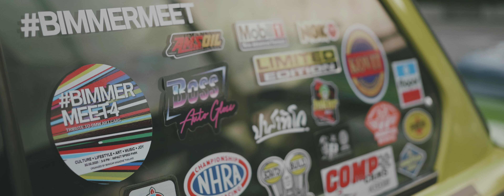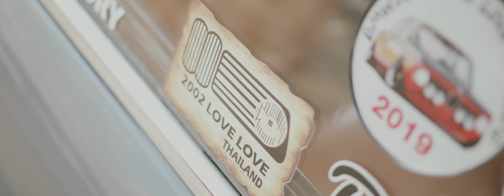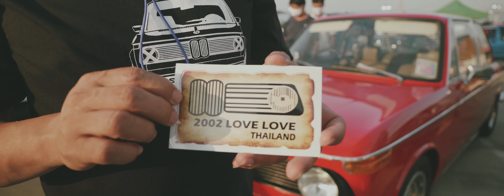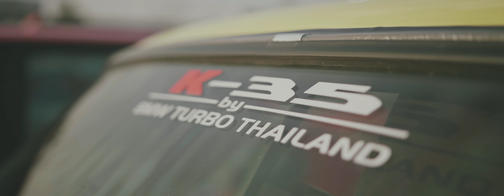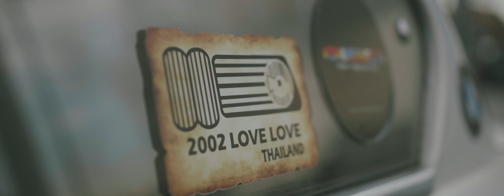ครั้งแรกกับการไปดูงาน RETRO DAY | BMW2002 | BANGKOK [4K] VLOG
ครั้งแรกกับการได้ไปงานสาย Retro